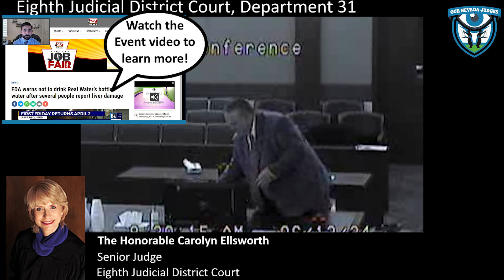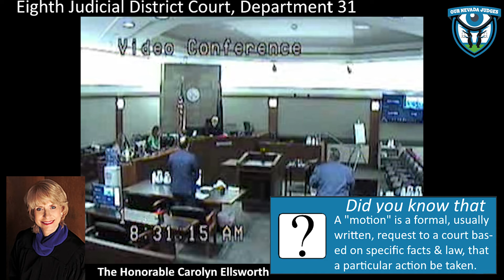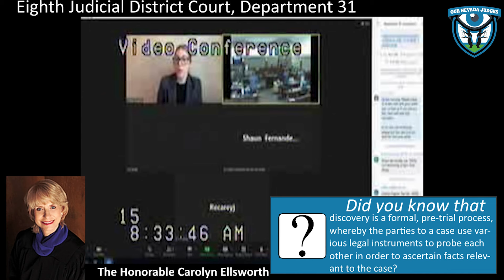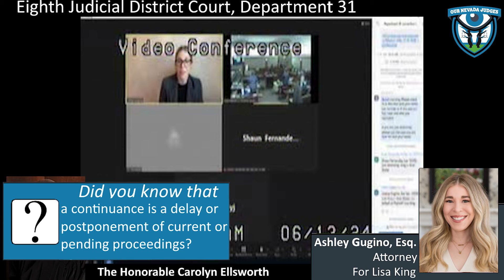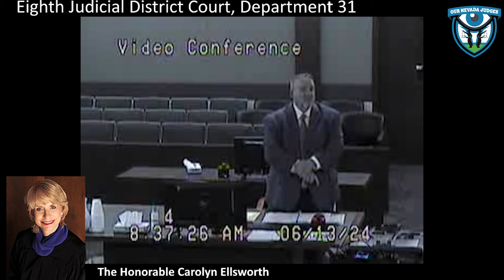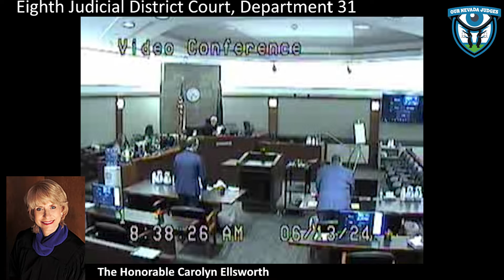Lisa King vs Real Water, June 13, 2024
The Honorable Carolyn Ellsworth, Eighth Judicial District Court, presiding over a hearing on good faith settlement. Attorney Ashley Gugino on behalf of Plaintiffs. Case No. A-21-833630-B. Motion granted.